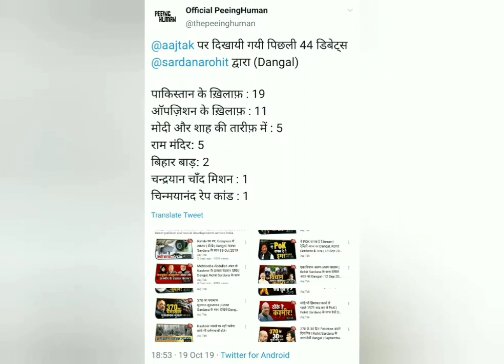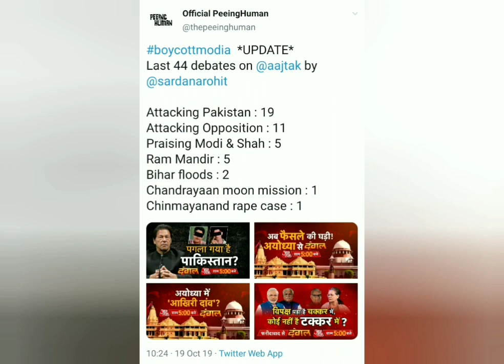Ravish kumar ANIMATION (START AT 5:10) video on godi media . TIP - watch till end 🙏🙏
Ravish kumar latest prime time Animation video.
ravish kumar on godi media
ravish kumar on modi ji.
prime time ravish kumar latest .
prime time raviah kumar .